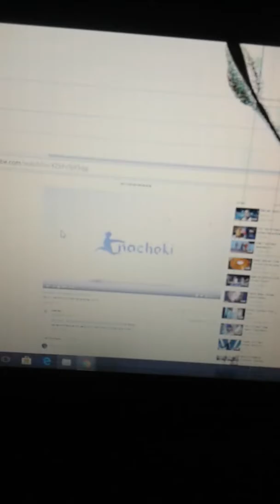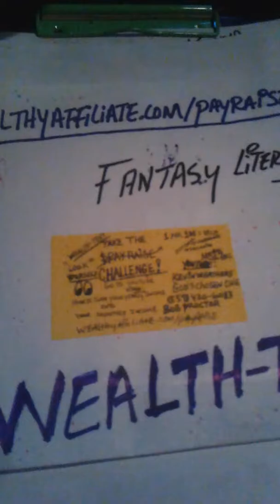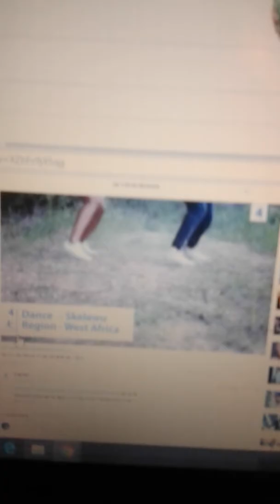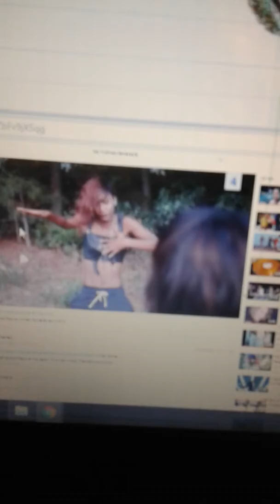FANTASY LITERACY $PAY-RAISE N AFTER 7 I can't stop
$PAY-RAISE N AFTER 7 CAN'T STOP how I feel... Me talking about somebody's ad might set you on the path to riches. .
HEAVENS ROAMING KITCHEN COMING SOON
DELIVERING FAST FOOD N CONVENIENCE $PAY-RAISE N MARIAH CAREY FANTASY LITERACY...Catch the vision. The real life portal. we're going from the world of not enough money .SEEDING the BILLION FLOW flow..to the world of TOO MUCH MONEY ! YouTube Kevin weathers God's chosen one